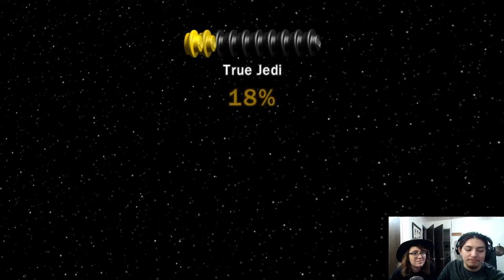Lego Star Wars The Complete Saga (Episode 10): Happy New Year!